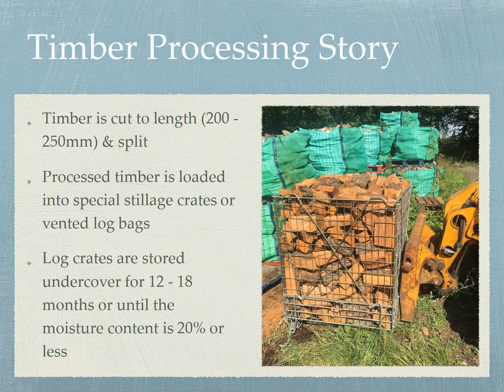Stag British Charcoal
Presentation by Matt Edmonds for CWA Charcoal event 29 January 2021